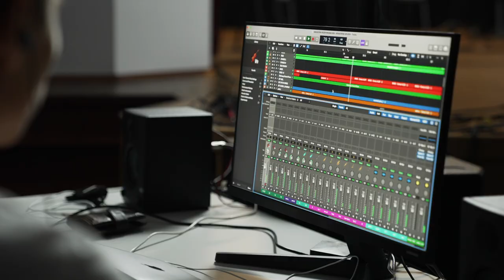Zwiastun Coveru "Karakowski spleen" - Orkiestra Rozrywkowa Wiktora Wojsyka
Orkiestra Rozrywkowa Wiktora Wojsyka
wraz z przyjaciółmi oraz Studio produkcji muzycznej  AllDęte
PROJEKT MUZYCZNY: Cover piosenki"Krakowski Spleen"